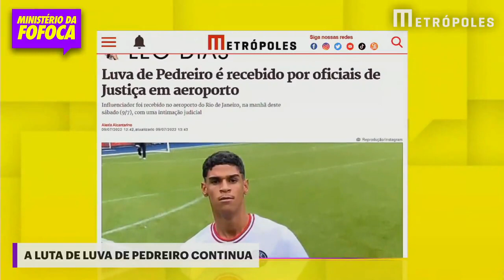Luva de Pedreiro é recebido por oficiais de Justiça em aeroporto de Marrocos | Falcão se pronuncia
Assim que chegou ao Brasil de sua viagem a Marrocos, na manhã deste sábado (9/7), Luva de Pedreiro deparou-se com mais um motivo para dor de cabeça. A mando de seu ex-empresário, Allan Jesus, oficiais de Justiça abordaram o influenciador, no aeroporto do Rio de Janeiro, com uma intimação.

➡️ Confira todas as reportagens em metropoles.com.

📸 Reprodução